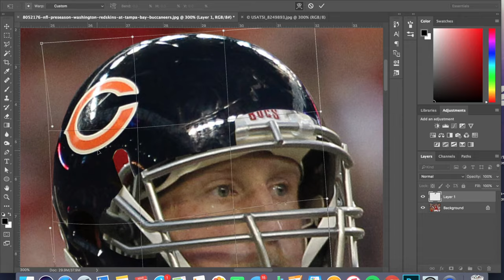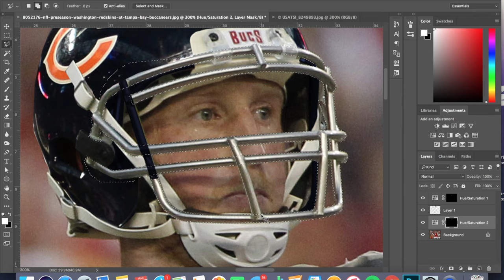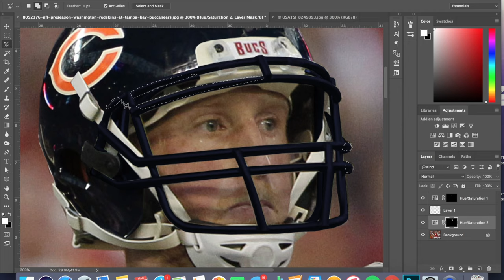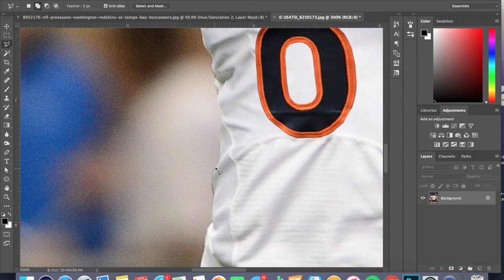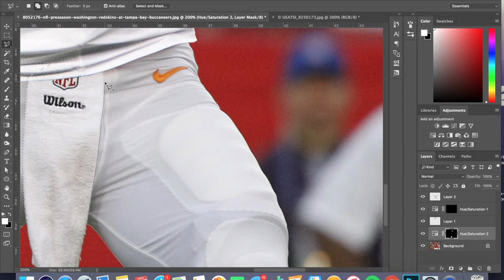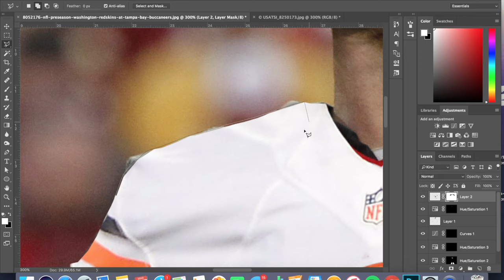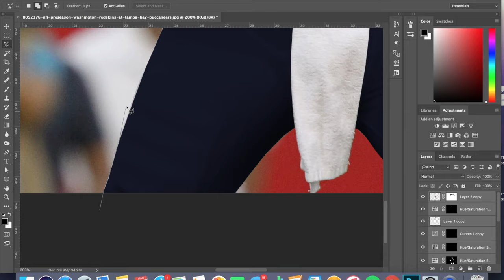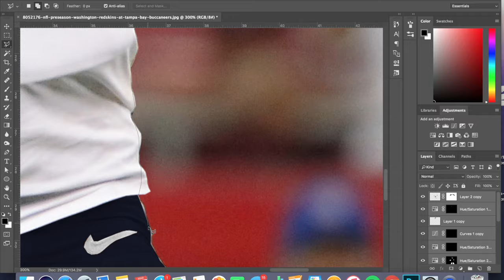NFL Jersey Swap, Mike Glennon to the Bears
Songs:
The Recipe // Dr. Dre & Kendrick Lamar
Jusfayu // KAMAU